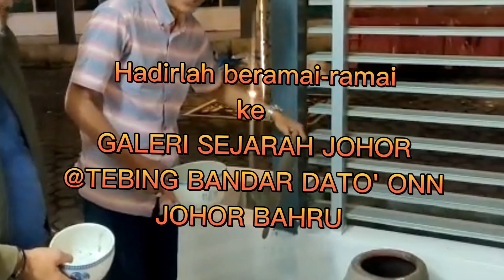Eksplorasi Jejak Sejarah 11 Febuari 2023